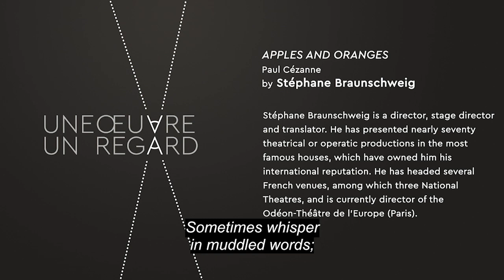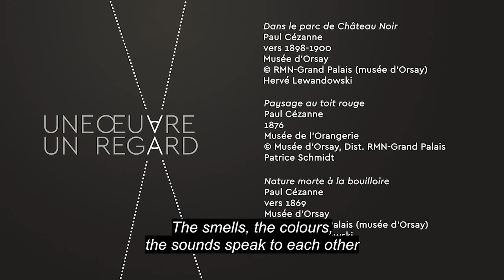Stephane Braunschweig - "Apples and Oranges" by Paul Cézanne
Stéphane Braunschweig is a director, stage director and translator. He has presented nearly seventy theatrical or operatic productions in the most famous houses, which have owned him his international reputation. He has headed several French venues, among which three National Theatres, and is currently director of the Odéon-Théâtre de l'Europe (Paris).